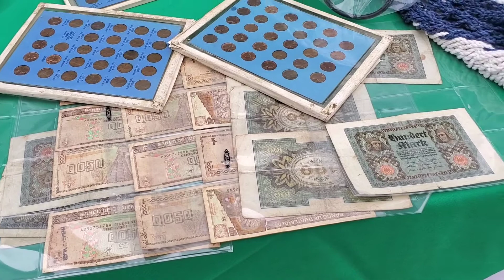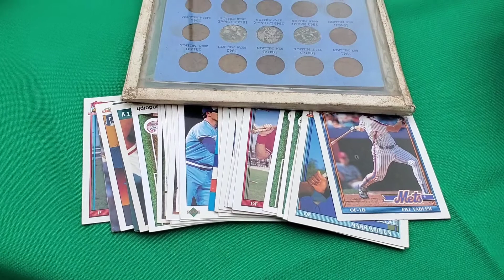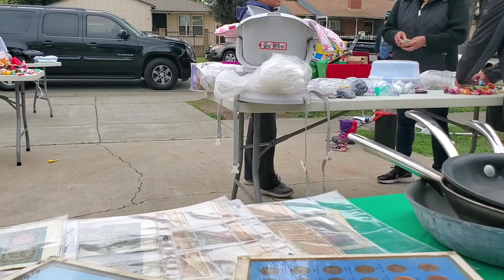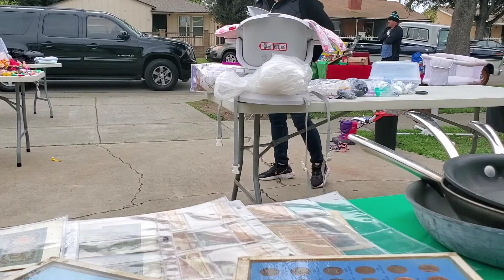Segundo dia venta de garage